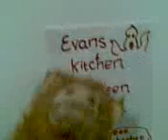Evans kitchen halloween special part 3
Back, by 'popular demand', here is part three of the seemingly never ending Evans Kitchen Halloween special. In this part i fill contractual obligations, prattle on inanely as the alcohol flows freely, and continue to piece together another botched meal. Northern Monkey, not seen since the DVD, makes a fleeting appearance.